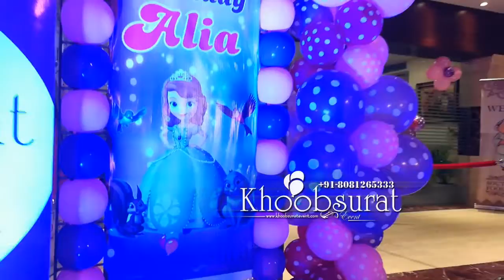1st birthday party at golden apple khoobsurat events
Khoobsurat, as name suggest beautifully presented. we are an event management company based in Lucknow.
Deals in  wedding, birthday parties and corporate events.

our vision is to make your  event mesmerize, with  our uniqueness; Budget never bothered us,we always delivered the best.

I guarantee we are the best for you event whether large or small.